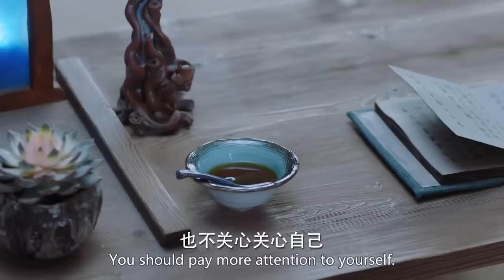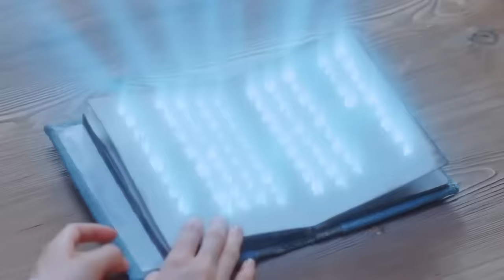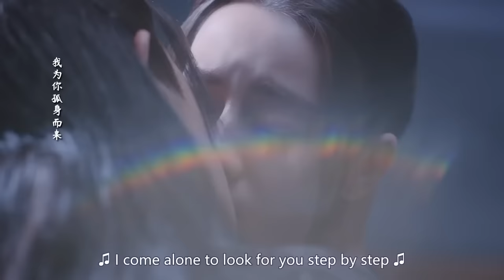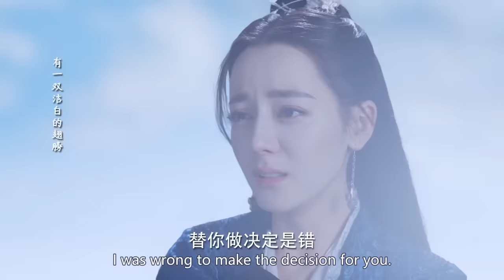玄幻電影 ，女孩為愛而戰，將死之時她現出九尾狐身，瞬間無人能敵 🍿 Moive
Croton | YJCXSQSGRGDSJ